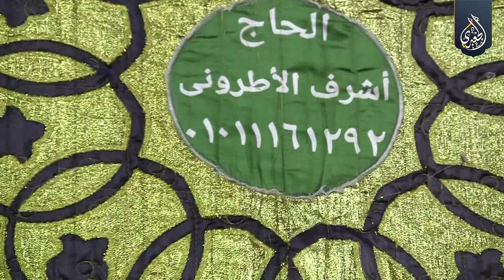الشيخ منصور محمد رمضان | آل عمران عزاء الحاج عبدالمنعم عزازى | مجول _ بنها _ قليوبيه ٢٥_١_٢٠٢٣